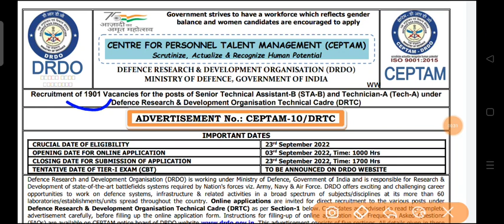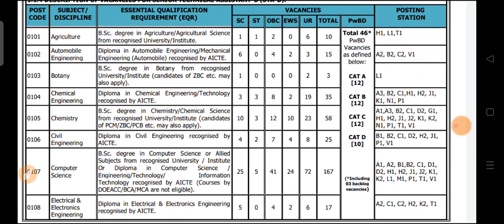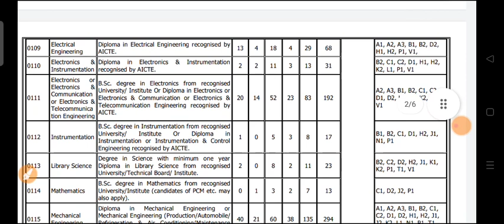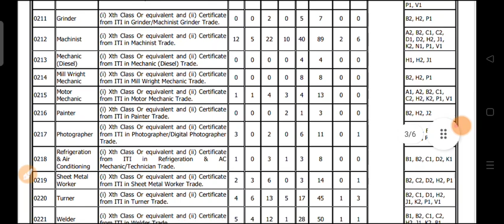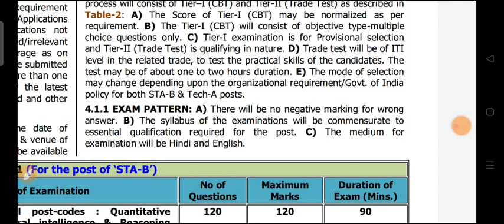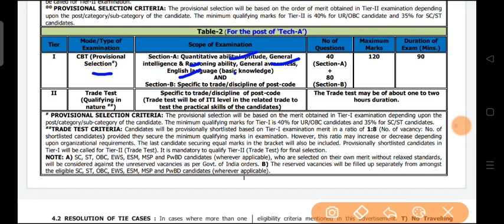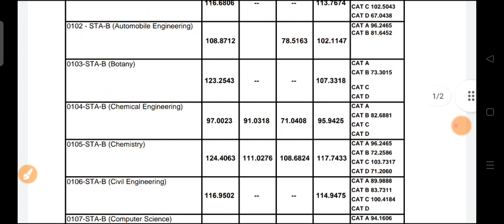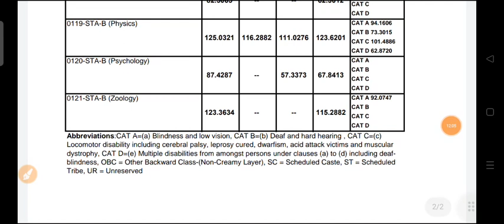DRDO CEPTEM 10 RECRUITMENT 2022 SELECTION PROCESS EXAM PATTERN || DRDO CEPTEM 9 CUTOFF OFFICIAL